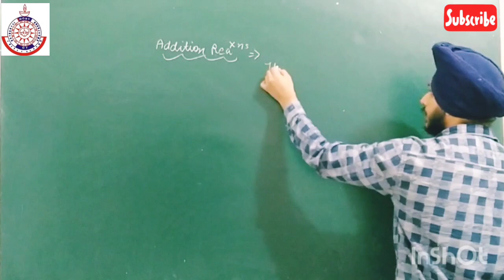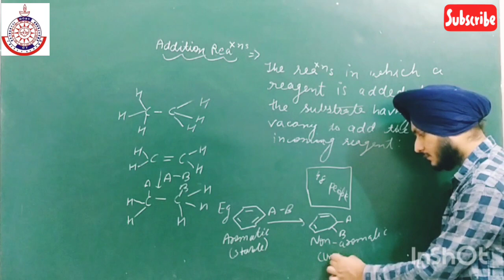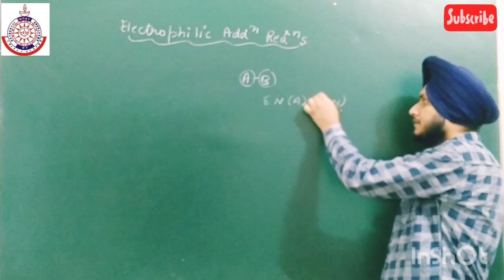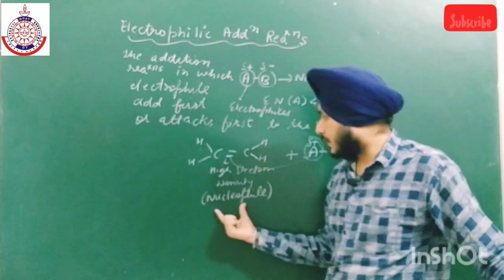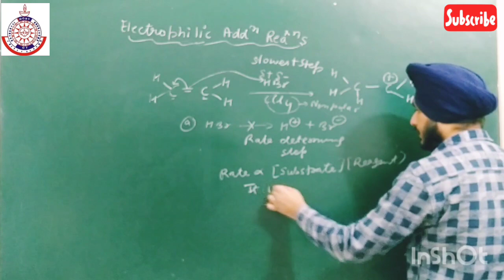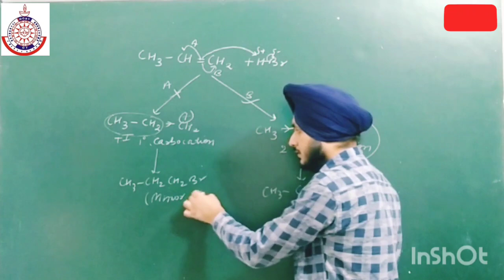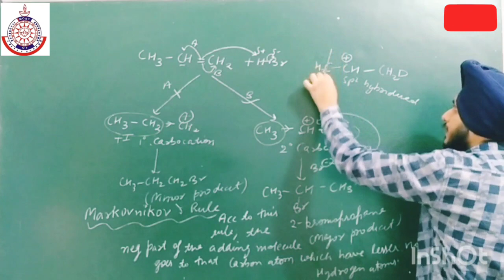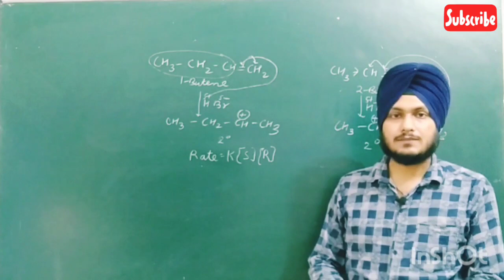GENERAL ORGANIC CHEMISTRY|ADDITION REACTIONS(PART - 1)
Hello Learners, Today we are going to discuss about the addition reaction and its types.